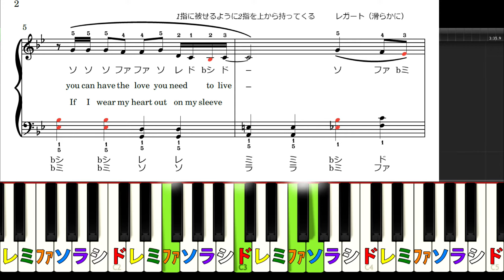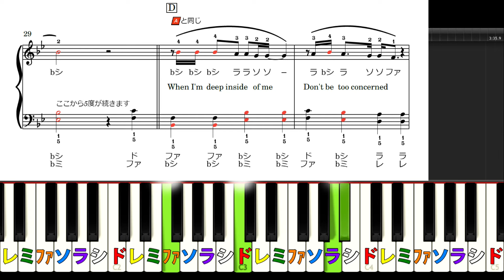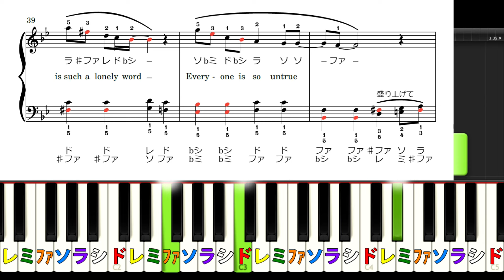HONESTY Billy Joel 解説入り楽譜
H.P.